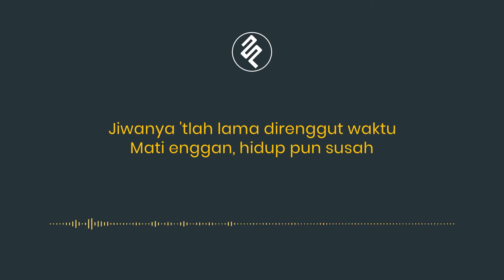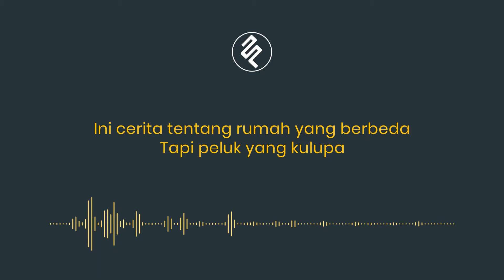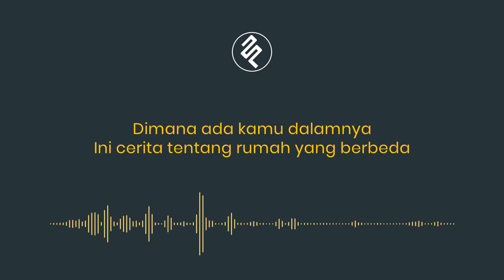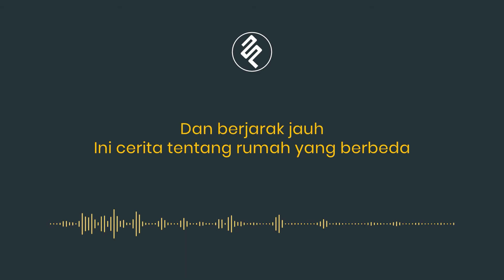Nadin Amizah - Mendarah - Instrumental Piano Karaoke MALE LOWER KEY - Backing Track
Ayo bergabung menjadi member fxpiano channel sekarang. Hanya dengan Rp4.900,00 kamu sudah bisa mendapatkan keuntungan seperti download file MIDI, request lagu dan lainnya. Klik link berikut untuk BERGABUNG menjadi member fxpiano channel.

to get the MIDI file

Lirik Nadin Amizah - Mendarah - Instrumental Piano Karaoke MALE LOWER KEY - Backing Track:
Bagaikan jiwa yang terpisah
Mati enggan, hidup pun susah
Jiwanya 'tlah lama direnggut waktu
Katanya hatiku 'tlah lama terbelah
Bagai cangkang kosong terpisah
Ragaku ada disini tapi hatiku bersamamu
Bukan maaf yang kuminta
Tapi peluk yang kulupa

Ini cerita tentang rumah yang berbeda
Dan berjarak jauh
Hanya tersentuh dalam jarak doa

Ada hati yang kujaga
Namamu jadi rahasia
Dalam diam kan kubawa
Mendarah

Setidaknya ada cerita
Dimana ada kamu dalamnya

Dan berjarak jauh
Namamu jadi rahasia
Mendarah